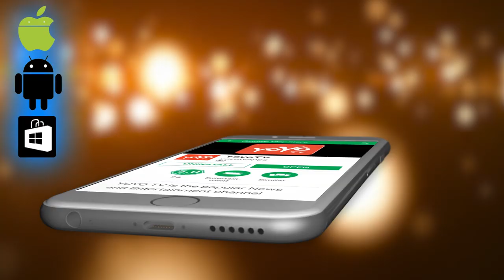Kannada Anchor Shwetha Changappa Unseen Photos | YOYO TV Kannada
Swetha Changappa is a Kannada television actress who has acted in various tele-serials and films

Awards
Shwetha has won Best Anchor Award by Zee Kannada in Kutumba awards twice. She has also won the Best Actress Award in Madhyamsanman 2013 by Karnataka Government for her wonderful acting in Arundhathi.